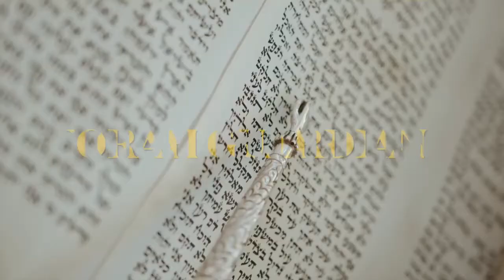HEBREW DONT BE LKE YOU FATHERS RECEIVE THE WITNESS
את Even him, whose coming is after the working of Satan with all power and signs and lying wonders, And with all deceivableness of unrighteousness in them that perish; because they received not the love of the Truth, that they might be saved. And for this cause Elohiym shall send them strong delusion, that they should believe a lie: That they all might be damned who believed not the Truth, but had pleasure in unrighteousness.  TASLONIQIYM SHENIY 2:9-12 את CEPHER

WHEREFORE, holy brethren, partakers of the heavenly calling, consider the Apostle and High Priest of our profession, Mashiach Yahusha; Who was faithful to him that appointed him, as also Mosheh was faithful in all his house. For this man was counted worthy of more glory than Mosheh, inasmuch as he who has built the house has more honor than the house. For every house is built by some man; but he that built all things is Elohiym. And Mosheh truly was faithful in all his house, as a servant, for a testimony of those things which were to be spoken after; But Mashiach as a son over his own house; whose house are we, if we hold fast the confidence and the rejoicing of the hope firm unto the end.  IVRIYM 3:1-6 את CEPHER

Wherefore (as the Ruach Ha'Qodesh says, Today if ye will hear his voice, Harden not your hearts, as in the provocation, in the day of temptation in the wilderness: When your fathers tempted me, proved me, and saw my works forty years. Wherefore I was grieved with that generation, and said, They do always err in their heart; and they have not known my ways. So I swore in my wrath, They shall not enter into my rest.) Take heed, brethren, lest there be in any of you an evil heart of unbelief, in departing from the living Elohiym.  IVRIYM 3:7-12 את CEPHER

But exhort one another daily, while it is called Today; lest any of you be hardened through the deceitfulness of sin. For we are made partakers of Mashiach), if we hold the beginning of our confidence stedfast unto the end; While it is said, Today if ye will hear his voice, harden not your hearts, as in the provocation. For some, when they had heard, did provoke: howbeit not all that came out of Mitsrayim by Mosheh. But with whom was he grieved forty years? was it not with them that had sinned, whose carcases fell in the wilderness? And to whom swore he that they should not enter into his rest, but to them that believed not?  IVRIYM 3:13-18 את CEPHER

So we see that they could not enter in because of unbelief.  IVRIYM 3:19-19 את CEPHER

And Yahuah said unto Mosheh, Behold, you shall sleep with your fathers; and this people will rise up, and go a whoring after the elohai of the strangers of the land, whither they go to be among them, and will forsake me, and break my covenant which I have cut with them. Then my anger shall be kindled against them in that day, and I will forsake them, and I will hide my face from them, and they shall be devoured, and many evils and troubles shall befall them; so that they will say in that day, Are not these evils come upon us, because our Elohiym is not among us?  DEVARIYM 31:16-17 את CEPHER

Yahusha answered, Amein, I say unto you, Except a man be born of water and of the Ruach, he cannot enter into the Kingdom of Elohiym. That which is born of the flesh is flesh; and that which is born of the Ruach is ruach.  YOCHANON 3:5-6 את CEPHER

YOCHANON 14:16-21 את CEPHER

YOCHANON 14:22-27 את CEPHER

YECHEZQ'EL 36:23-28 את CEPHER

 YECHEZQ'EL 20:33-38 את CEPHER

Song Courtesy of HezekiYAH “ PURE , Only a Remnant “CD Song entitled “Do it for the Nation"!!!